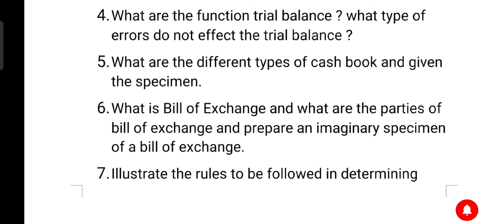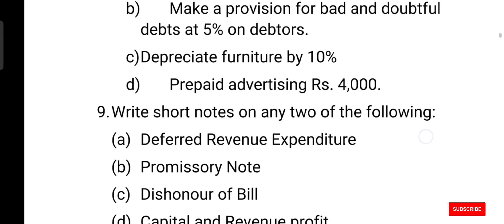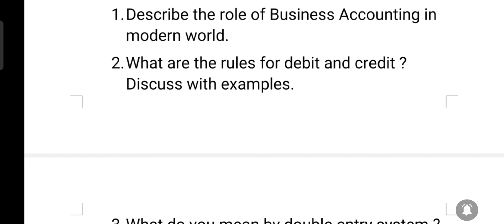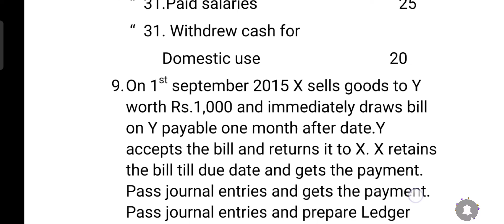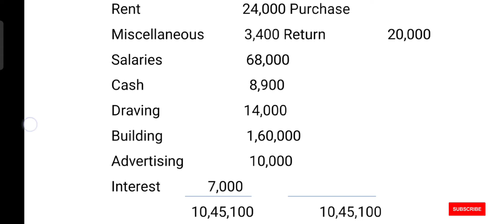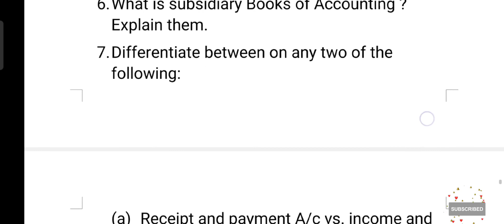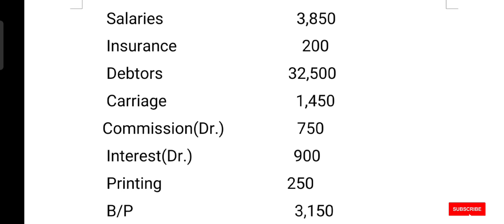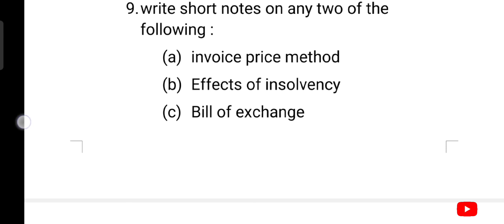Fundamental of Management and Business Accounting || All previous years question (2015 to 2019)